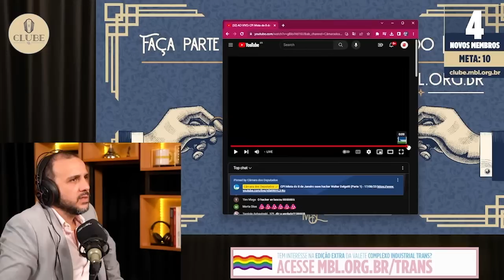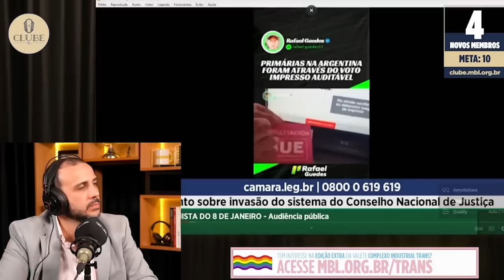REACT: Carla Zambelli foi muito BURRA em contratar o HACKER!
/ cortesdomamaefalei